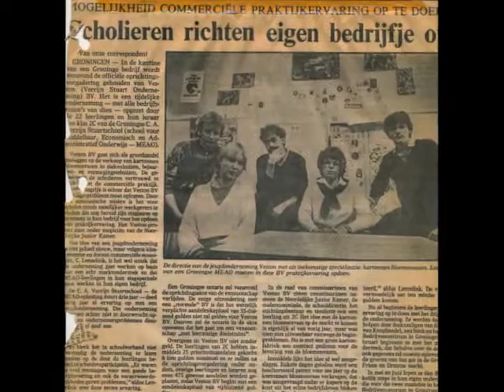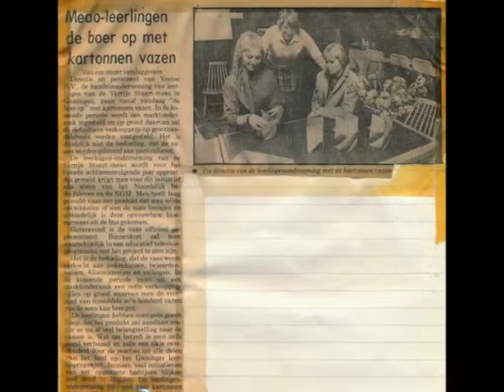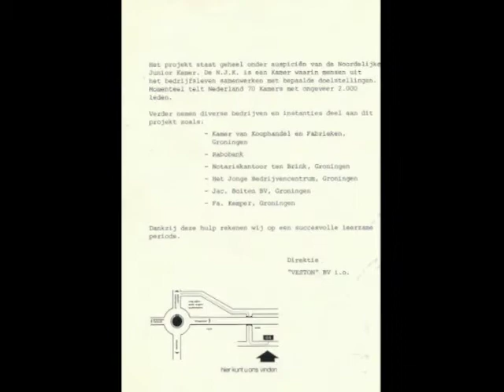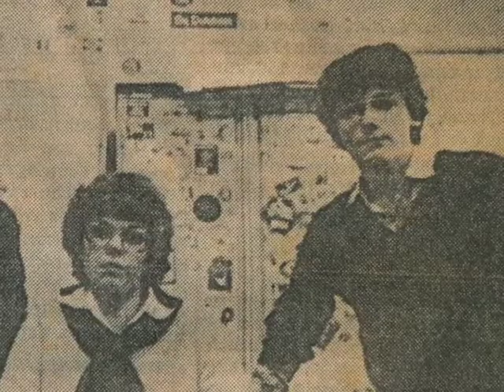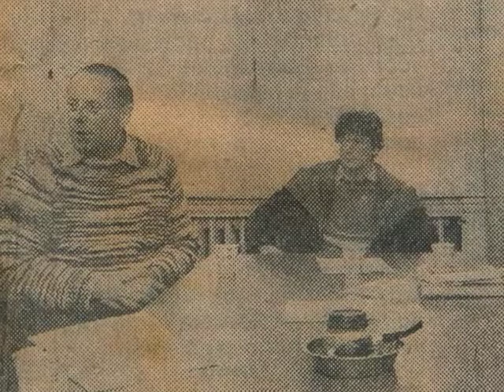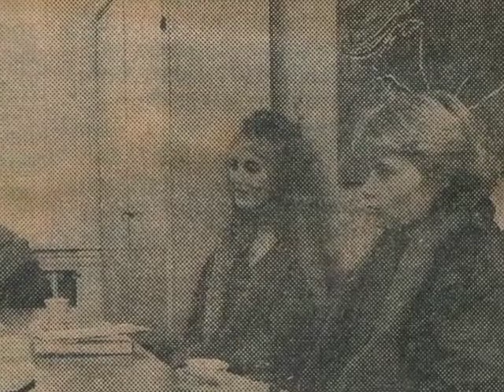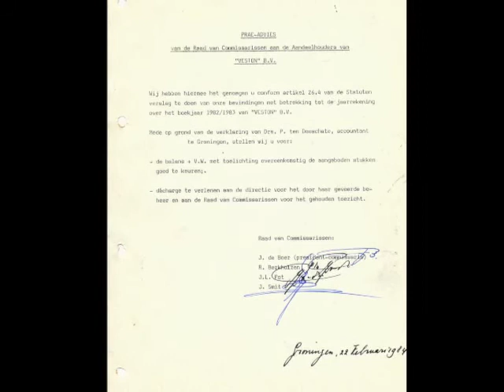Rob Boiten -Veston B.V. - Noorderpoort Beroepsonderwijs Groningen(C.A. Verrijn Stuart M.E.A.O. )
Between 01 September 1982 until 22 February 1984, Second-year students from Gemeentelijke School voor M.E.A.O., Prof. Dr. C.A. Verrijn Stuartschool (Noorderpoortcollege), at Turfsingel 55 in Groningen, participated in a youth entrepreneurship project aimed at providing them with the experience of working in a commercial business environment.  (Noorderpoort Beroepsonderwijs Groningen) (Noorderpoort Business & Administratie, Hora Siccamasingel 177, 9721 HE Groningen )

They established a company called “Veston B.V.” and had to manage all aspects of running the business including company policy, strategy, organisation, finance, marketing & sales.
Veston B.V. developed and produced a unique plasticized cardboard vase for flowers. The vase was foldable and water resistant because of the special treatment of the cardboard, resilient, easy to use and solid in shape.  Each vase was sold for 1.25 Dutch guilders.

Students who participated in the youth entrepreurship project were;

Gerdien Postma who later succeeded Jolanda Nijborg as ‘directeur’;
Rob Boiten “adjunc-directeur’;
Martin Nijenhuis ‘hoofd administratie’;
Dirk Venema ‘hoofd productie’;
Jack van Duinen ‘productiemedewerker’;
Paul Munting ‘hoofd correspondentie’;
Erik Veneman ‘correspondentie medewerker’;
Tatâna Hartman ‘hoofd marketing’;
Henk Batema, Jan Wolthuis, Hendrik Dekker, Arie Sloot ‘marketing medewerker’;

and Anton Buwalda, Peter van Tienhoven, Wim Lambeck, Maria Zonderman, Sineke Perdok, Martin Schat, Karin Huttinga, Peter Franzen and Margreet Hartlief.

The staff who guided and supported the students were:; Mr. C. Lenselink (economics),  A.Th Wiltjer (gymnastics), Mr. Jurgen Tonnis de Boer and Mr. Johan Leonard Pot (Junior Chamber of Commerce), Mr. R.A.R Berkhuijsen (Vice President of Kaufeldt Inter B.V.) and Mr. Jan Smit (Director of the Verrijn Stuartschool (het Noorderpoortcollege ) M.E.A.O).

In the video we see pictures of the first few days during the autumn school holidays 18-20 October 1982, as the students started to get to know each other.  They went on a trip to the Dutch Island of Ameland and stayed in a cottage called ‘De Witte Reep’,  Pietje Miedenweg 2 in Hollum.

On 03 December, the students executed their pilot in a grocer’s outlet called Vendet in the region Paddepoel in the city of Groningen. They were testing a new product called “auto drinkboy” which made it possible to brew coffee in the car using the cigarette lighter for power.

To officiate the start of the business, a celebration party was held in the office canteen of Jac Boiten B.V. in Groningen on 14 December 1982.  Jolanda Nijborg opened the evening event, followed by a word of welcome of Mr. Drs. J.L.Pot.  Next was the councillor for education from the local government in Groningen; Mr.  Drs. R.Zunderdorp and then the official opening address was given by the solicitor Mr. H.Brouwer.   Later, Mr. G.J.C.H. Geertsema made a speech and the evening was closed by the director of the Verrijn Stuart School (Noorderpoortcollege) Mr. Jan Smit.

On 01 March 1983, a press conference was held in the same canteen, where the students launched their product – the cardboard flower vase – to the media.

We then hear a radio interview by Radio and TV station RTV Noord held in the Verrijn Stuart M.E.A.O (Noorderpoortcollege) at Turfsingel 55 in Groningen. Jolanda Nijborg, Rob Boiten and their teacher C.Lenselink were interviewed by the RTV Noord reporter Maarten Beurskens.

Finally, at the end of 1983, there was another radio interview towards the end of the youth entrepreneurship project.   Mr. Edwin Rutten, especially known in Holland for the Dutch VARA children’s program “ De Film van Ome Willem”  interviewed Gerdien Postma and the teacher Mr. A.Th.Wiltjer on his radio programme called  The Breakfast Show (De ontbijtshow).